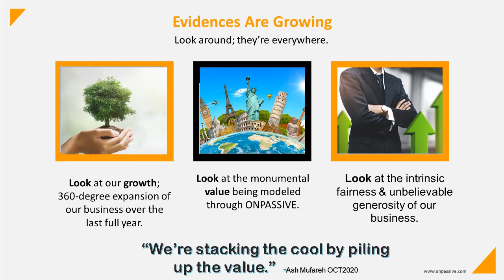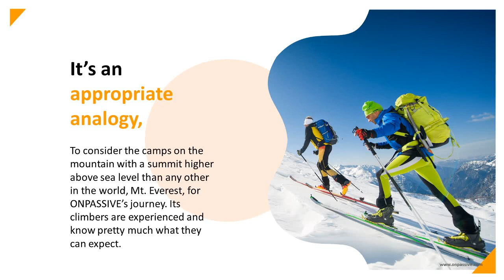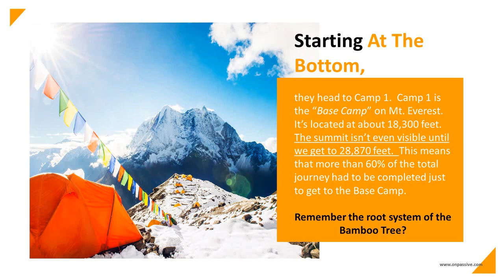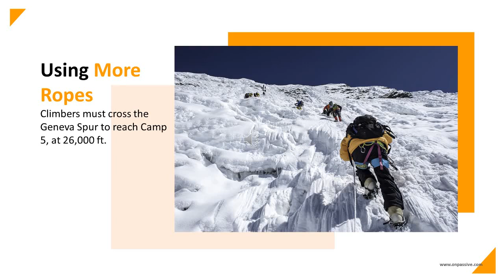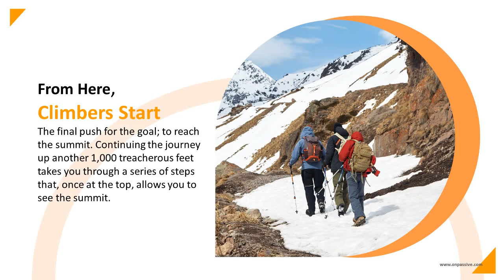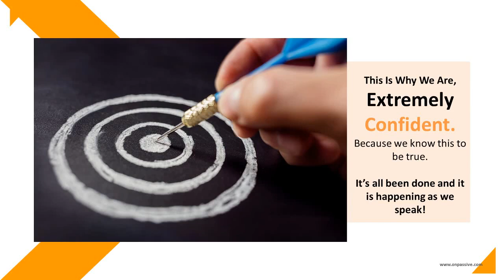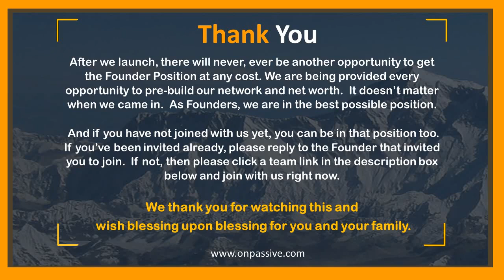ONPASSIVE - Reaching For The Summit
Message me!

Onpassive is a new technology platform (some say a future Unicorn Company) that aims to provide a high end plug and play platform for anyone with an online business or an offline business with an online presence, which is almost every business.

Ash gives us his years of experiences to save all of us time and money as we look at businesses to improve our lives. Between his failures and successes, he learned what a business should look like.

This amazing insight will save you time and give to the ability to evaluate a new business opportunity in 20 minutes. You'll know if it is for you or not.

Very cool, but wisdom always is!!

Another great zoom with a little twist for the new people stating to explore ONPASSIVE. Step under this umbrella of success and launch with ONPASSIVE this year.

Time to change that bottom line and your life!